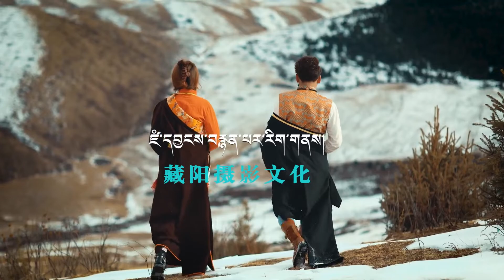Tibetan New Song 2022 རོགས་ཆུང་ལོ། གཞས་པ་ དགེ་འདུན་རྒྱ་མཚོ། By Gedun Gyatso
Lyric Gedun Gyatso
Music Gedun Gyatso